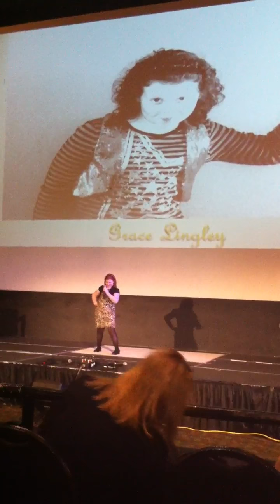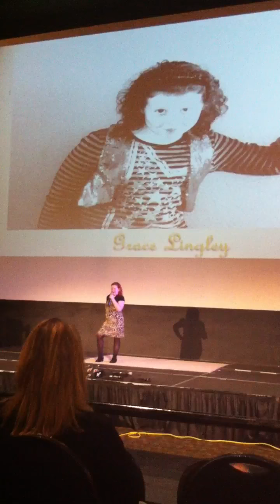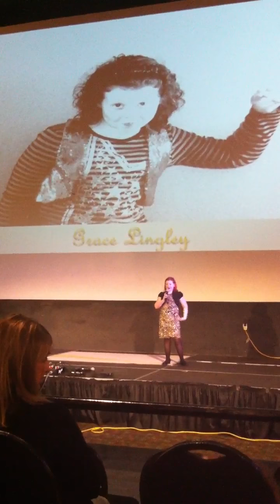Grace singing "Mercy"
Lafayette theater